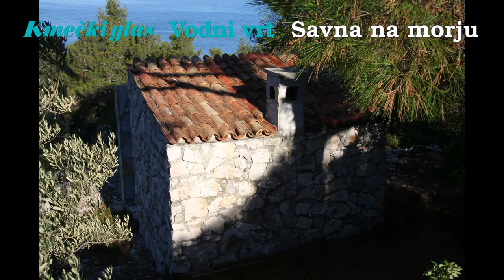Kmečki glas: VODNI VRT - savna na morju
Vrtna savna na morju je obložena s kamnom in se tako lepo ujema z okolico. Sprednja stena je zastekljena in nudi enkraten pogled na morje in jadranske otoke. Savno ogreva peč na drva, ki je izolirana s pločevino in odmaknjena od sten.

IZ  KNJIGE VODNI VRT Založbe Kmečki glas

Knjiga Vodni vrt – vrtna mlaka, naravni plavalni ribnik, vrtna savna je sestavljena iz treh poglavij. Prvi del, VRTNA MLAKA govori o pomenu vrtne mlake, izdelavi, vzdrževanju in njenih rastlinskih in živalskih prebivalcih. V drugem delu z naslovom NARAVNI PLAVALNI RIBNIK je opisano vodno telo, ki je kombinacija bazena za plavanje in mlake. Sestavljen je iz poglobljenega plavalnega dela in plitvejšega dela z vodnimi rastlinami. Bistvo naravnih plavalnih ribnikov je živa voda, ki jo čistijo rastline in mikroorganizmi, brez klora in drugih kemikalij. Tretji del opisuje izdelavo vrtne savne s pečjo na drva. Knjiga ima veliko slikovnega materiala in je kot nalašč za vse, ki si želijo naravni vrt za sproščanje in užitek.

152 strani, trda vezava, 21 x 26 cm, cena: 25 EUR,